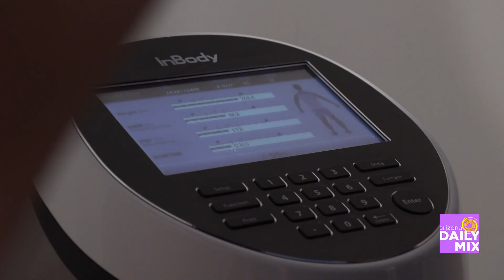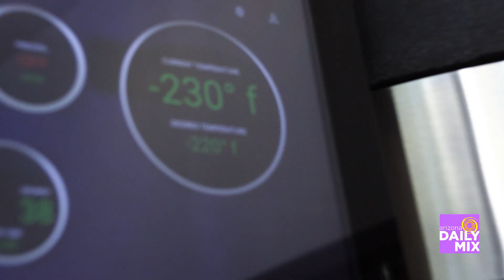Pro Recovery Zone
Pro Recovery Zone is here to provide you with a full-service body recovery and restoration lounge at a professional athletic level! Plus, they are now open at Biltmore Fashion Park!